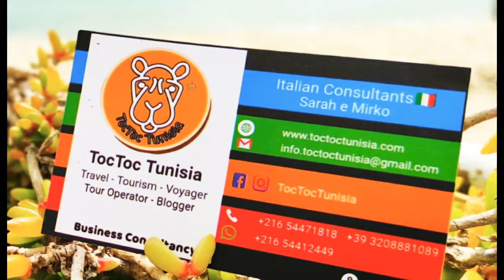S2 zona mercato ricca di servizi, 2° piano moderno climatizzato termoautonomo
canone mensile richiesto dal proprietario è 1.000dt
🔹dato che le pubblicazioni dei video vengono calendarizzati, non si assicura l effettiva disponibilità al momento della richiesta 🔹

➡️ L' agenzia offre  servizi di ⬅️
✅ Viaggi e soggiorni
✅Defiscalizzazione  ✅CAF e Patronato
✅Apertura conto corrente con le migliori agevolazioni presenti sul mercato
✅Ricerca immobile con stesura del contratto a tutela del locatario Italiano
✅Assicurazione sanitaria
✅ Servizio legale (avvocato)

Restiamo a disposizione . I nostri link per conoscerci meglio
✅ Indirizzo
TocToc Tunisia